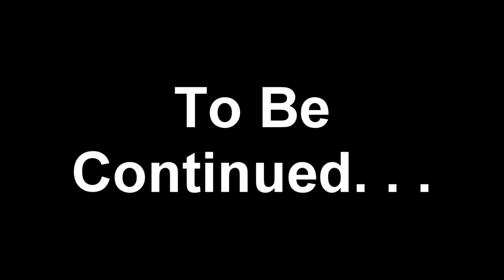My 💔 is Breaking - Undertale 1st Playthrough (Part 2)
Song at beginning is a chill No-Copyright lofi mix please check out this mix

I COMPLETELY MESSED UP ;-; I honestly didn't mean to do Toriel like that, this playthrough is completely blind & I have no idea what I'm doing. We'll do a 2nd run through to save her next time I promise! I really love all the puns in this game, and I absolutely adore Sans and Papyrus. I think Sans is my favorite of the two. I really adore how cozy this game is and I can't wait to dive into more today! I stream every Tuesday, Thursday, and Sunday on Twitch at 3PM CDT if you'd ever like to hangout. Thank you for all the support on my first video, I know my editing style is not amazing, so I really appreciate all the love, thank you again!